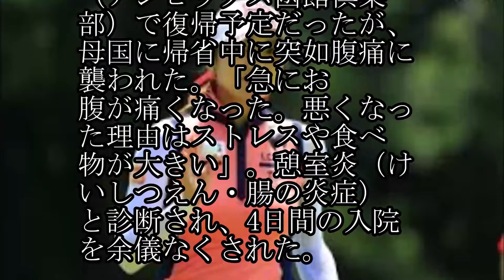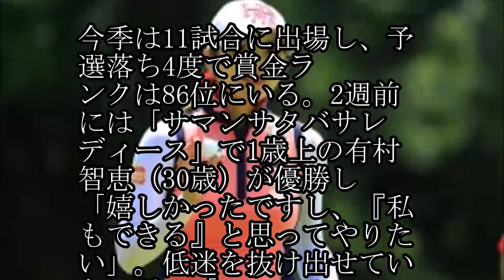6試合ぶり復帰のイ・ボミ 離脱中は入院も・・・・いつもの活躍が見れるか？ (kaizr sougn)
6試合ぶり復帰のイ・ボミ　離脱中は入院も・・・・いつもの活躍が見れるか？　　　(kaizr  sougn)

ギャラリー釘付け　TVカメラ独占　朝イチから大トラブルのイボミ2018/6/3

イ・ボミ ☆ 三浦桃香　同一組でギャラリーの数はトップクラス　宮里藍 サントリーレディス3rd Round

イ・ボミ ☆早く笑顔が見たい！ ヨネックスレディスゴルフトーナメント【2018】まとめ